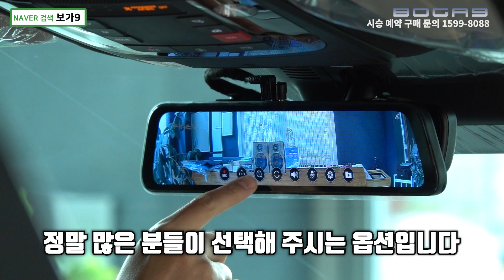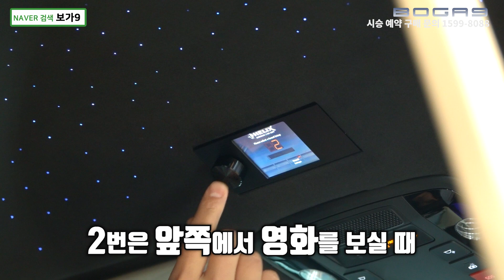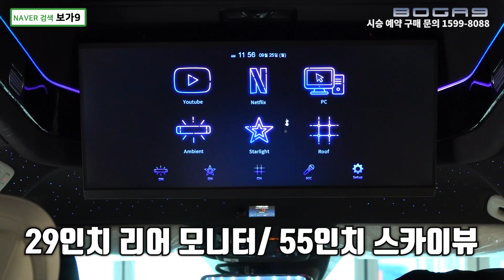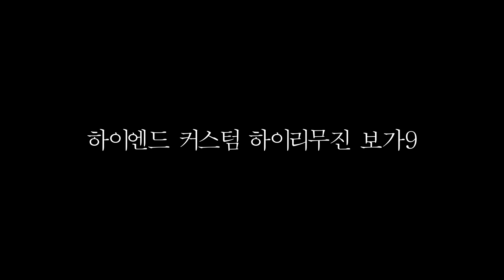544회. 보가9 프리미엄 차량 오늘의 출고 차량 소개 영상. 산뜻하게 이발까지하고 1억 953만원에 달하는 차량을 소개 합니다. ㅎ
일요일! 오후 나른한 꿀 시간 잘 보내고 계시나요 고객님들!~

오늘 출고되는 보가9 프리미엄 모델은 최종가격 1억 953만 원 확정!

국내외 카니발 하이리무진 중 가장 높은 레벨의 퀄리티와 품격을 완성 했습니다.

영상으로 함께 보시겠습니다. 고맙습니다.

붙이는 말 :
보가9 페이스리프트 계약, 생산 그리고 기존 KA4 버전의 보가9 출고로 정신 없는 연말을 보내고 있는 (주)보가입니다. 여러분의 성원에 많이 많이 감사드립니다. 🙏

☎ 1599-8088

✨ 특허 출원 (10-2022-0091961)